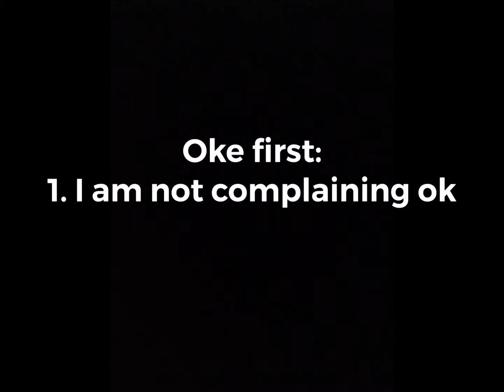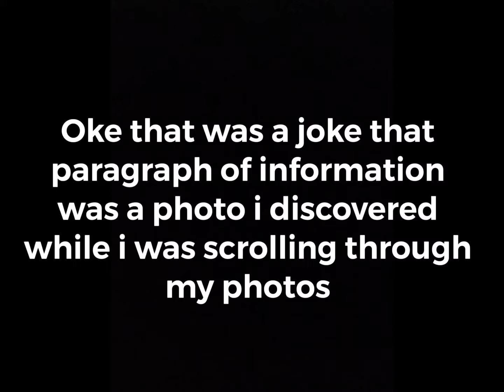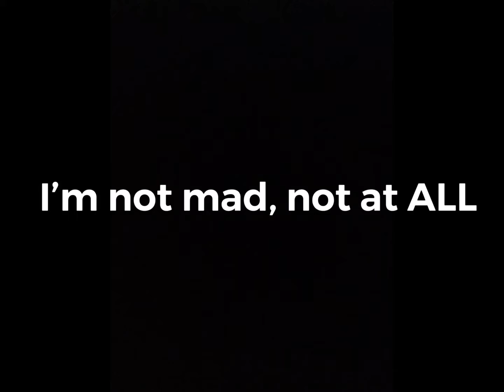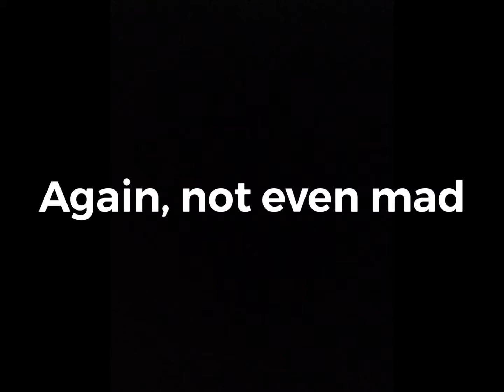why I didn't upload for a whole month..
basically a backstory but with bad stick figures and i spam a buncha troll faces :]
and yes this video was uploaded really late so sub to fix my sleep schedule.

Goblins From Mars - Cowboy from Mars